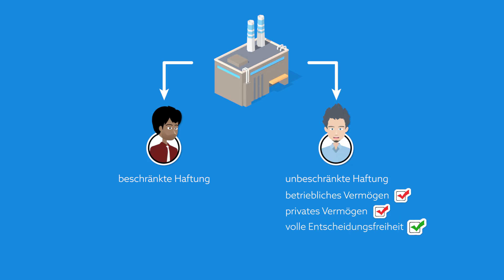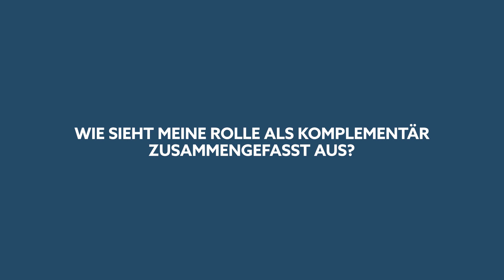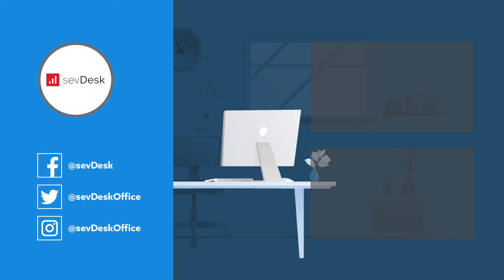Komplementär in KG - Definition, Unterschied zu Kommanditist & Haftung | Einfach erklärt!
Was ist ein Komplementär? Für die Gründung einer Kommanditgesellschaft werden ein Komplementär und ein Kommanditist benötigt. Erfahre in unserem Video, welche Rolle ein Komplementär spielt und wie er haftet!

00:31 | Der Komplementär in einer Kommanditgesellschaft
01:22 | Der Komplementär und der Kommanditist
01:22 | Wie sieht meine Rolle als Komplementär zusammengefasst aus?

Erledige deine Buchhaltung schnell und einfach selbst mit der Buchhaltungssoftware sevDesk. Teste sie jetzt 14 Tage lang kostenlos und unverbindlich: